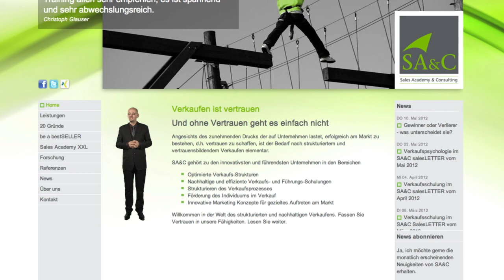Homepage Moderation SA&C von Swiss-Clip Video